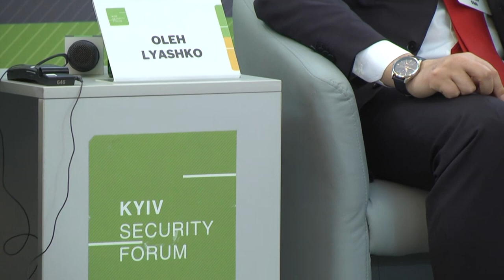Історичний виступ Олега Ляшка на Київському Безпековому Форумі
Лідер Радикальної партії Олег Ляшко взяв участь у роботі Київського безпекового форуму. Близько 600 учасників з 20 країн світу зібралися, щоб обговорити перспективи вирішення конфліктів у пострадянському просторі, зокрема, в Україні.
Політик висловив бачення Радикальною партією стратегії України і демократичного світу щодо «нескінченної війни» Росії.